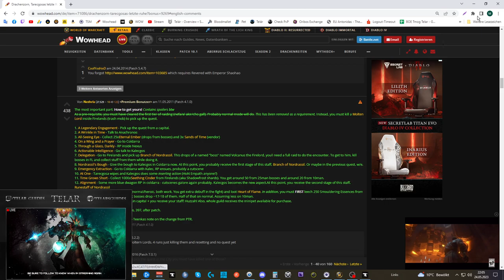Mount Guide #302: [Tarecgosas Abbild]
[Tarecgosas Abbild]

Amazon (Games):